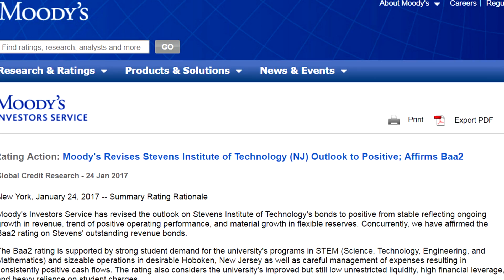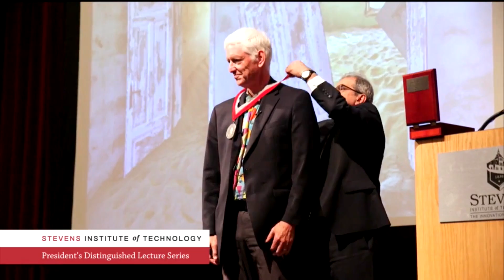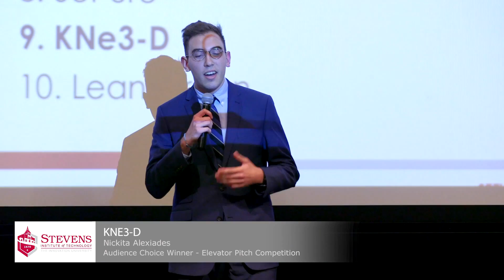Stevens Institute of Technology: Spring 2017 End of Semester Address from President Farvardin